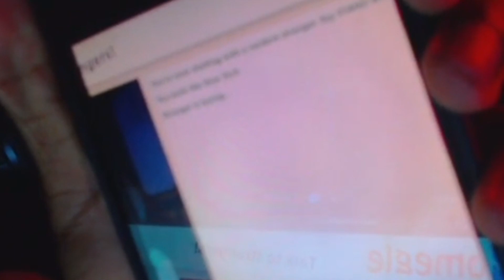UNSPOKEN RIZZ TO GET GIRLS PHONE NUMBERS (OMEGLE)